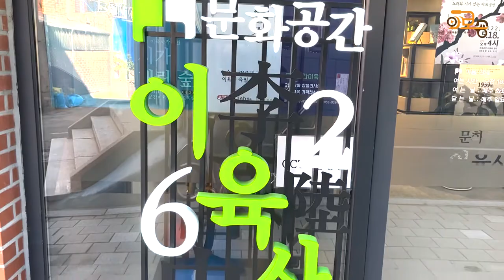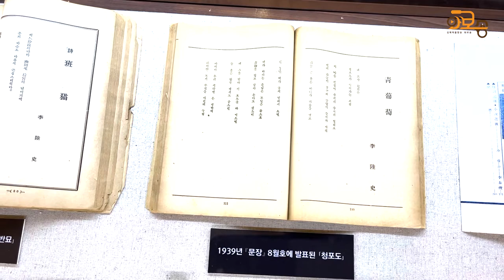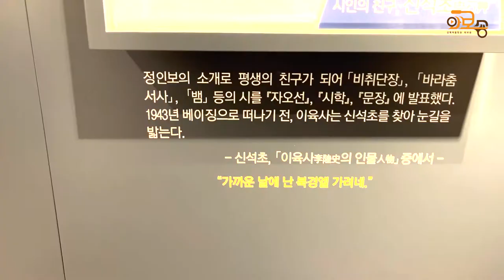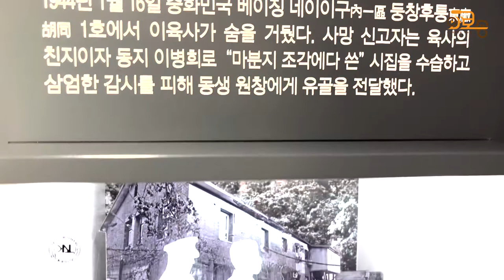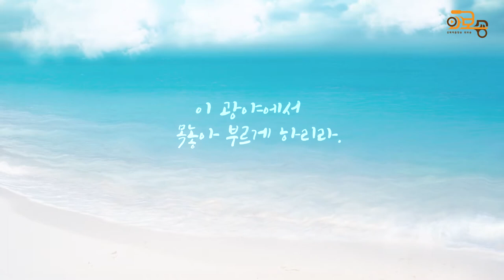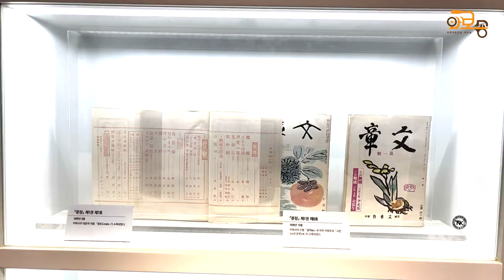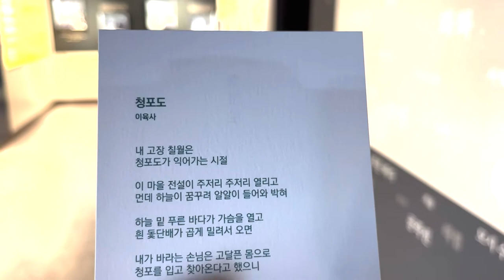동네산책30] 문화 공간 이육사를 찾아서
오늘날 교과서에서 저항 시인의 대표주자로 배우고, 또 그의 작품이 종종 교과서에 실리는 만큼 단순히 '저항시인'으로만 기억되는 경우가 많았습니다.하지만 그는 '저항 시인'이라는 수식어조차 부족해 보일 정도로 평생을 초인적인 삶을 살았습니다.이미 20대 초반 무렵무터 각종 독립 운동에 연관되어 감옥살이를 했으며, 만주까지 건너가서 독립운동을 했고 조선 독립군이 사용할 무기 반입 계획에 몸소 참여하기도 했습니다.맞습니다그야말로 위대하게 불타오르는 애국지사의 표상입니다